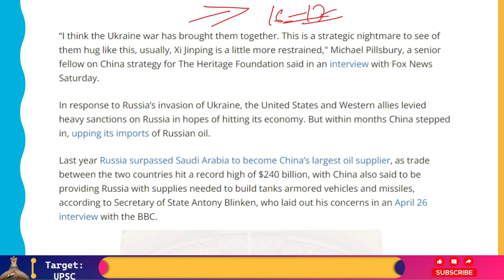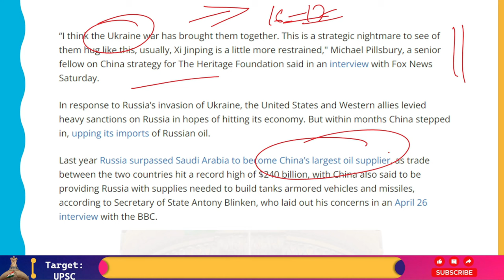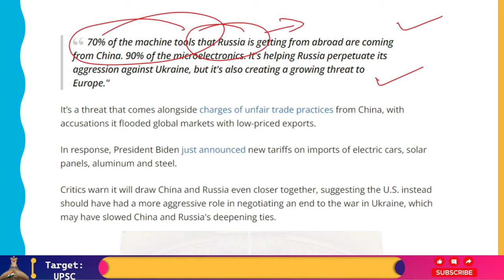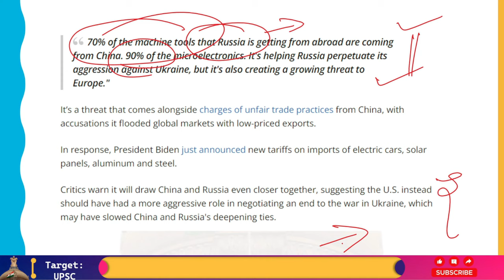China and Russia Both Reject The Threat Of US Sanctions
The head of the Moscow State University's Institute of Asian and African Countries, Alexey Maslov, told TASS that during Russian President Vladimir Putin's visit to China, both Chinese President Xi Jinping and Russian President Vladimir Putin firmly rejected Western dictates.

"Statements regarding the most significant global issues were reached consensus on. Maybe this was the primary agenda. It's clear that China and Russia agree on the multipolarity of the outside world and the future direction of the global community—that is, a world free from economic barriers, isolation, and sanctions," Maslov stated.

He noted that it is evident that China and Russia agree on the best course of action for resolving significant international disputes.